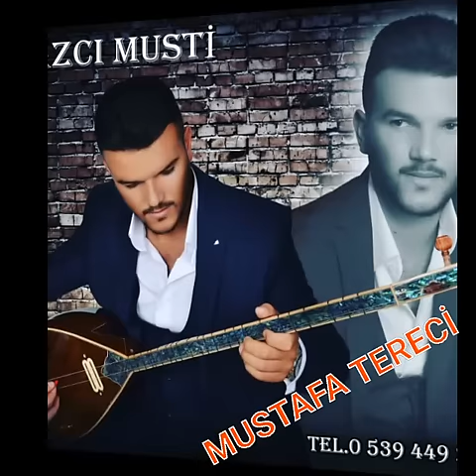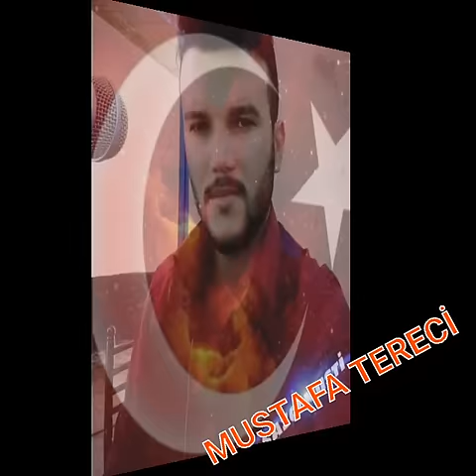Mustafa Tereci MEKTEBİN BACALARI